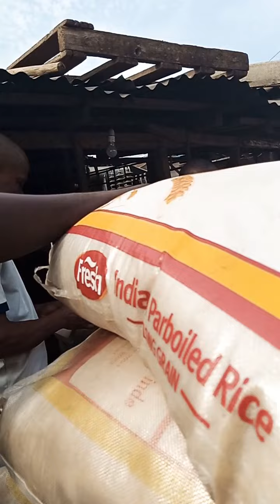Proudly Nigeria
A short stroll through an ever busy market in Nigeria